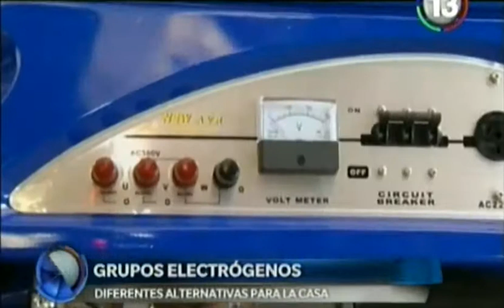Grupos electrógenos en Santa Fe